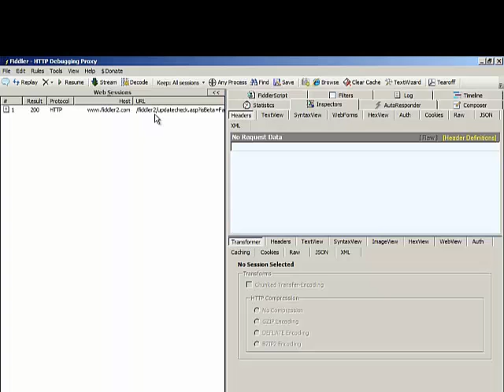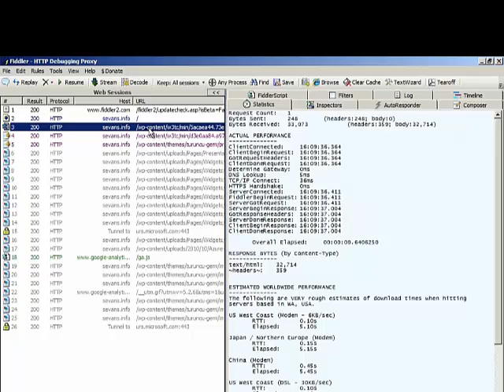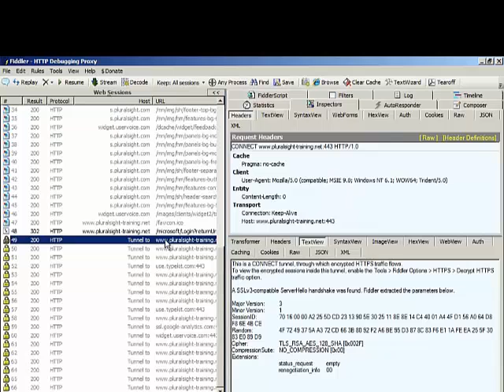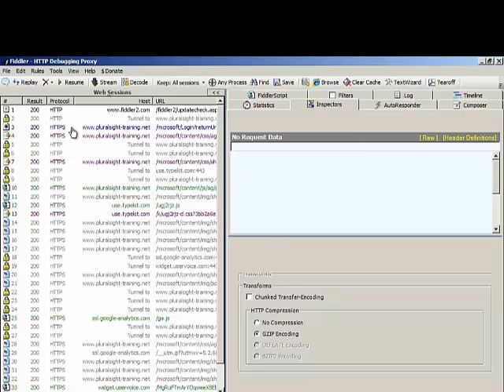Fiddler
Lectures

Lecture -1 Emergence of Networks & Reference Models
Lecture - 2 Network Topology
Lecture - 3 Physical Medium - I
Lecture - 4 Physical Medium - II
Lecture -5 Multiplexing (Sharing a Medium)
Lecture - 6 Telecom Networks
Lecture - 7 Switches - I
Lecture - 8 Pocket Switches
Lecture - 9 SONET/SDH
Lecture - 10 Fiber Optic Components
Lecture - 11 Routing and Wavelength Assignment
Lecture - 12 Protection and Restoration
Lecture - 13 Multiple Access
Lecture - 14 Token Based Mac
Lecture - 15 Data Link Protocols
Lecture - 16 Error Control
Lecture - 17 Stop & Wait Protocol
Lecture - 18 Satellite Communication
Lecture - 19 Ethernet - CSMA/CD
Lecture - 20 Modern Ethernet
Lecture - 21 Local Internetworking
Lecture - 22 Cellular Networks
Lecture - 23 Wireless Network
Lecture - 24 ATM : Asynchronous Transfer Mode
Lecture - 25 ATM Signaling, Routing and LAN Emulation
Lecture - 26 Introduction to Routing
Lecture - 27 RIP - Distance Vector Routing
Lecture 28 - IP version 4
Lecture - 29 IP Version 6 & Mobile IP
Lecture - 30 UDP & Client Server
Lecture - 31 TCP
Lecture - 32 IP Multicasting
Lecture - 33 DHCP and ICMP
Lecture - 34 DNS & Directory
Lecture - 35 Congestion Control
Lecture - 36 QOS & Multimedia
Lecture - 37 Network Management
Lecture - 38 Security
Lecture - 39 FTP - SMTP
Lecture - 40 HTTP